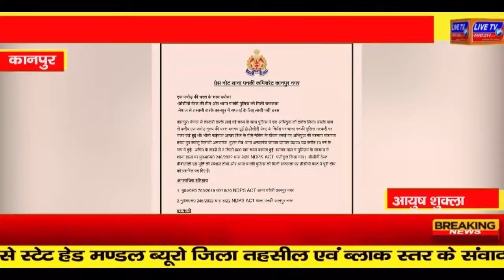कानपुर : डीसीपी वेस्ट बीबीजीटीएस मूर्ति की टीम और थाना पनकी पुलिस को मिली सफलता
डीसीपी वेस्ट बीबीजीटीएस मूर्ति की टीम और थाना पनकी पुलिस को मिली सफलता